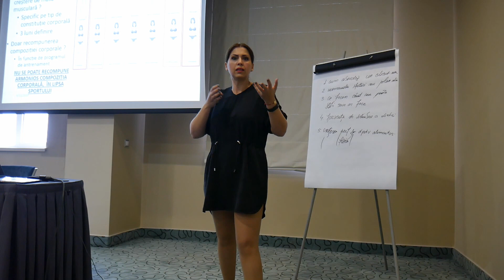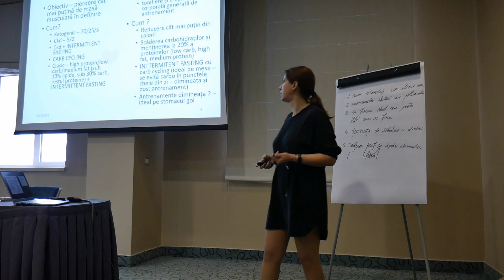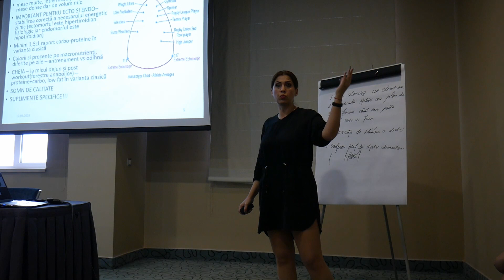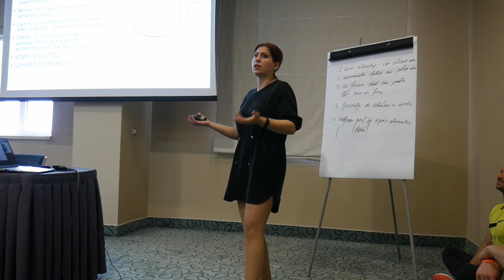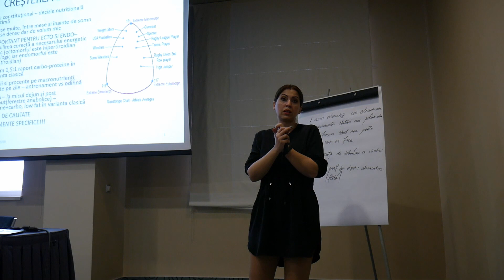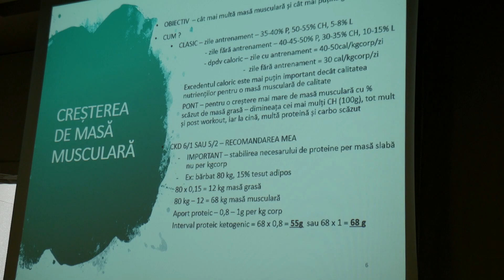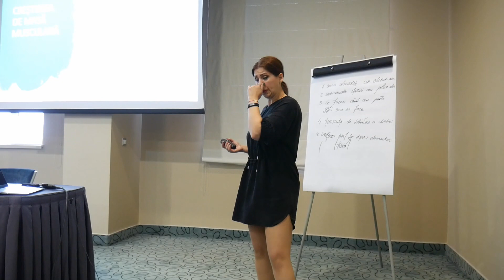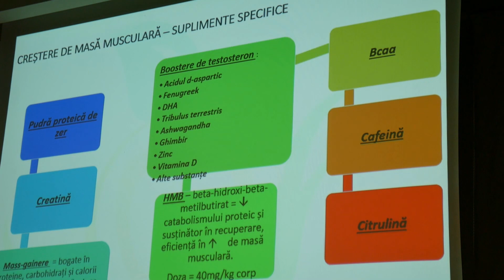Despre Alimentație, suplimente și Creșterea în masă musculară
Îmi poți trimite scrisori și colete pentru FanMail la adresa :
Nume: Bogdan Hriscu
Adresa : Oficiul Poştal Nr.1 Căsuta poştală Nr.12
Tecuci, Județ Galați

Daca iti place ceea ce fac ma poti sustine direct si dona aici

Pentru colaborări și promovări la adresa de email/